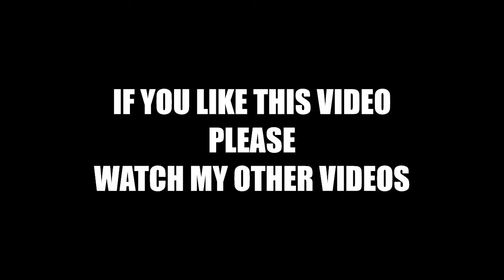Pfizer’s Early Data Shows Vaccine Is More Than 90% Effective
Pfizer said its candidate vaccine was more than 90% effective in preventing infection in volunteers. It uses a never-before-approved technology called messenger RNA, or mRNA, to produce an immune response in people who are vaccinated.
"This shows that the mRNA platform actually does work. And there's another vaccine candidate, Moderna, that's using the same platform," Fauci told CNN in a telephone interview.

Fauci's National Institute of Allergy and Infectious Diseases is working with Moderna and other companies to test their experimental vaccines.

The US federal government has invested $1.95 billion in Pfizer and BioNTech's vaccine but is not directly working to help its development.
The mRNA vaccine approach uses genetic material called mRNA to trick cells into producing bits of protein that look like pieces of the virus. The immune system learns to recognize and attack those bits and, in theory, would react fast to any actual infection.

"Really encouraged to see this exciting announcement. Assuming it's supported by the data then this not only represents a potential breakthrough for Pfizer/BioNTech, but also for vaccines in general," vaccine expert Robin Shattock, whose team at Imperial College London is working on an mRNA vaccine against coronavirus, said in a statement.

"It also demonstrates the speed and utility of RNA vaccines technology," Shattock added.
"This announcement certainly gives a boost to our own self-amplifying RNA vaccine program. Not yet the end game, but hopefully the beginning of global efforts to control this pandemic. A significant light at the end of the tunnel."

There's a second reason the Pfizer results are good news for other vaccines. They show that using spike protein as a target was the right call, Fauci said.
"The other good thing about it is that an actual immune response to the spike protein is a protective response," Fauci said.

CREDIT:

If you want to use this track for your video you MUST copy and paste to your description:

MOKX – Horizon - FreeBackgroundMusic

pfizer vaccine,covid vaccine,stock market,Vaccine,Dow,stock market today,coronavirus vaccine,zoom stock,